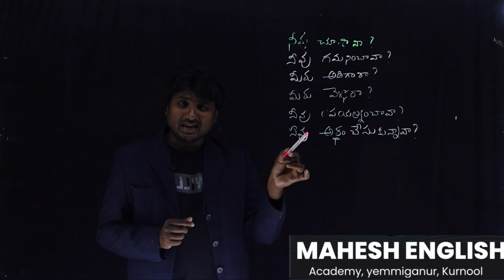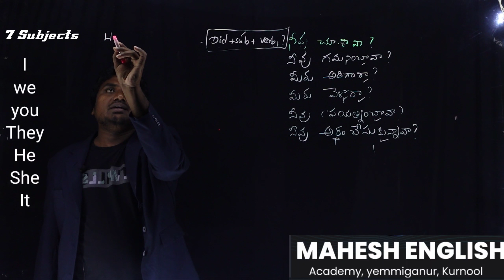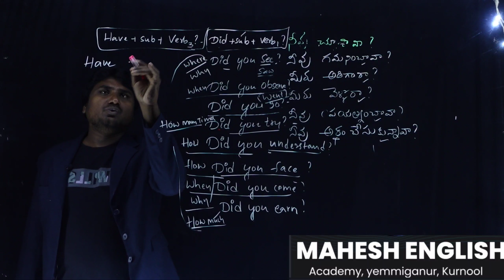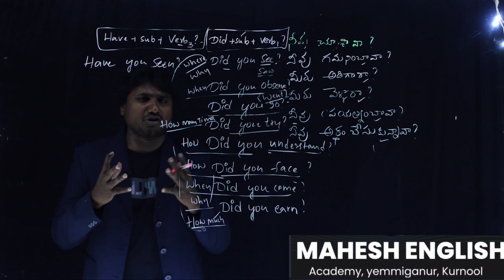ఇంగ్లీషు Course Started//...// Spoken English in Telugu// Day 1// Yemmiganur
Mahesh English Academy, Yemmiganur Kurnool